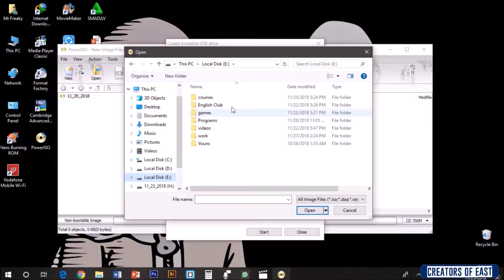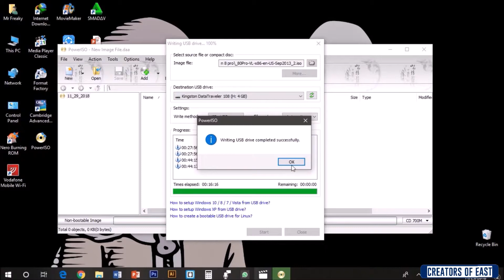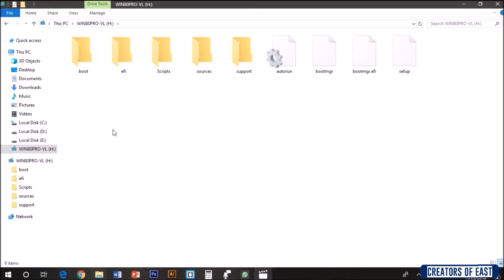How to make a bootable usb flash drive/ أزاي تعمل بوت من الفلاشه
نهارده هنتعلم ازاي احرق نسخه الايزو علي فلاشه باستخدام برنامج power iso اللي اتعلمنا ازاي نستخدمه في درس سابق لو حابب تشوفه

لو ليك اي طلبات سيبها في كومنت .